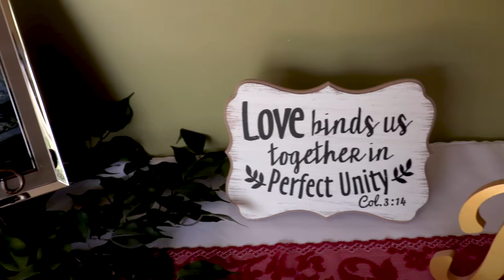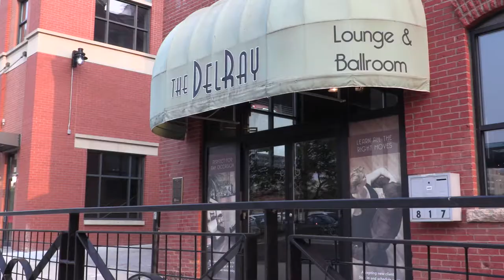Jenna & Mason Wedding Highlights Video